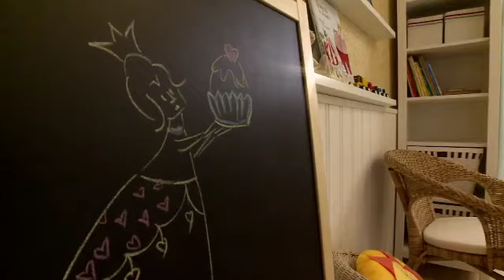Анонс 26. «Сказочное царство Евы-королевы» эфир 12 июля.